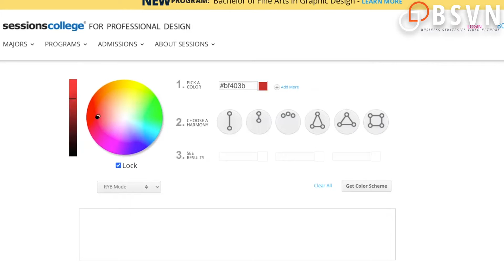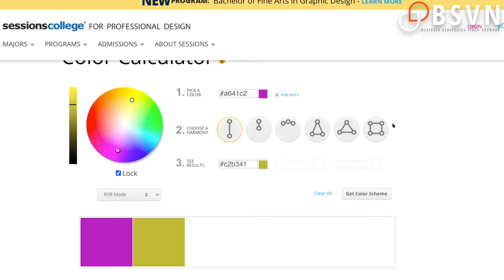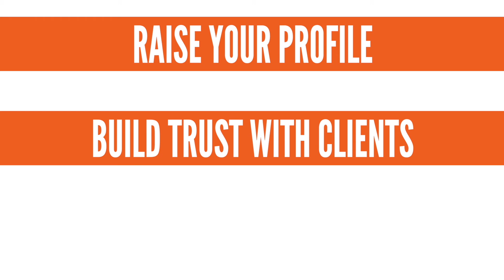Hanna Kassis | BSVN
Business owners need to understand some of the psychology behind what leads a customer to close a sale, says Hanna Kassis, founder and CEO of Oarex Capital Markets Inc.

The two elements to the psychology of a sale include the actual sales psychology – the one-on-one with the customer – as well as the psychology behind the marketing, he says.

“In my career, Oarex funds digital marketers, advertisers, publishers. People that are at the bleeding edge of advertising technology,” he says. “In order to be successful in that business, they have to understand the psychology behind the advertising.”

When crafting their messaging, Kassis advises businesses to consider the Life Force 8, which include the survival and enjoyment of life, enjoyment of food and beverages, freedom from fear and pain, sexual companionship, comfortable living conditions, “keeping up with the Joneses,” care and protection of loved ones, and social approval.

If the Life Force 8 doesn’t work, learned desires such as getting a bargain, cleanliness and being informed are also good ways to start, he notes.

Color also plays an important role. Complementary colors draw the eye and create a pleasing sense, he explains. To make it simple, Kassis demonstrates an online tool business owners can use to select their color scheme for logos and websites.

“You want to always have complementary colors on your website with the secondary color being a call-to-action,” he says. “What it does psychologically is it draws the eye. The rods and cones in the eye are attracted to opposing colors. So it leads to action on a website.”

For more insight from Kassis and the psychology of the sale and when to seek the expertise of professional marketing agencies, watch the video.